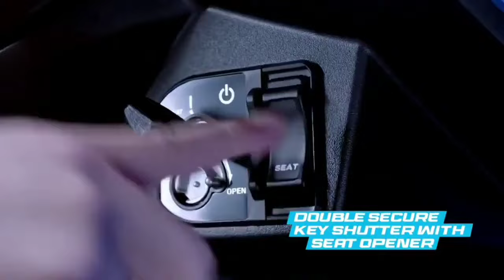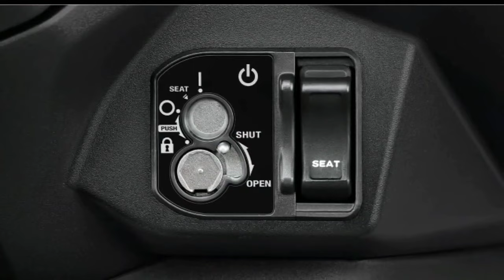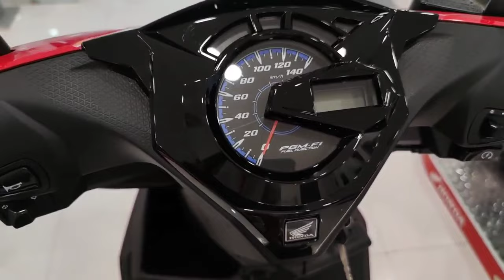Honda BeAT 2023 sneak peak Soon in PH!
pinakamatipid at affordable scooter ni Honda
Magandang pang Daily at trabaho